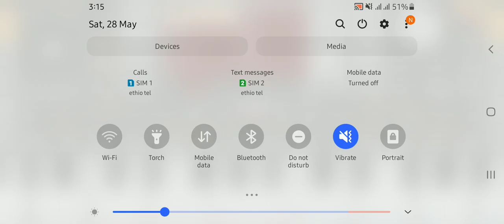እቺን ተለማመዱአት how to compose music using ORG 2022 Phone app.